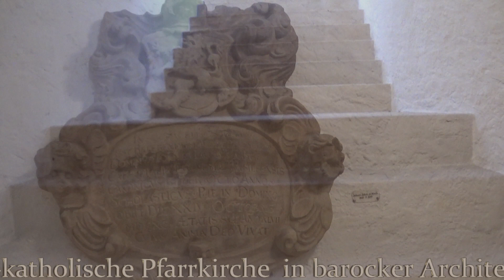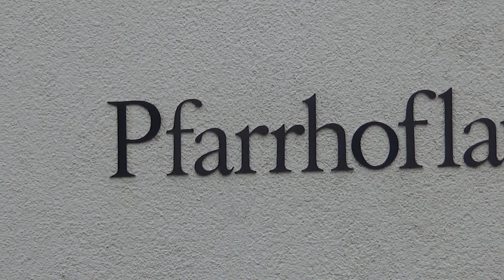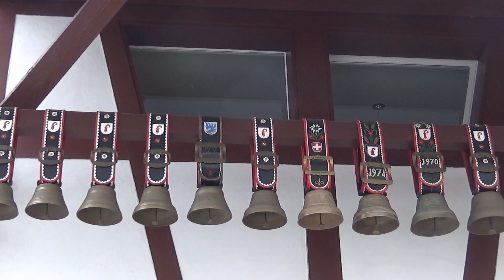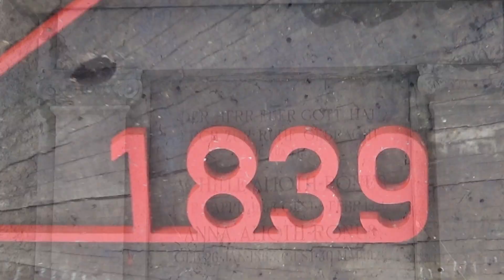Dom Arlesheim und die Winterlandschaft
Was gibt es zu sehen:

Ihr seht in dem Film den Dom vom Arlesheim ein wenig und ein wenig von draussen.

Ich bin auch auf Instagram zu finden unter:
wald.meister.alias_toni_marty